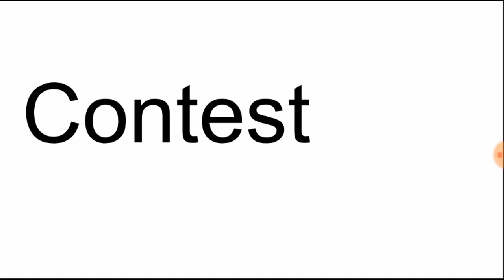TSSES 8 Episode 10 Remake (Gift)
For The Lurantis on the BFDI Wiki.